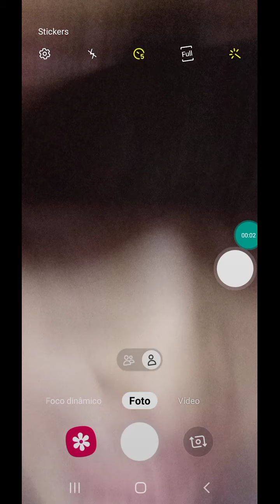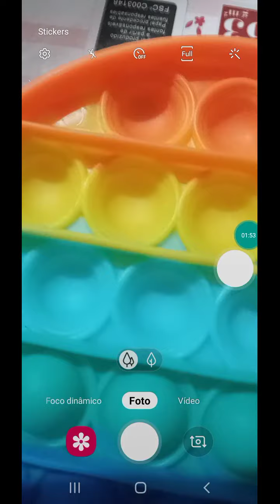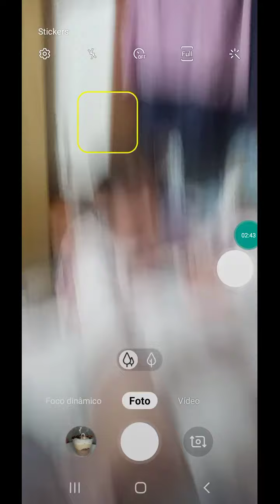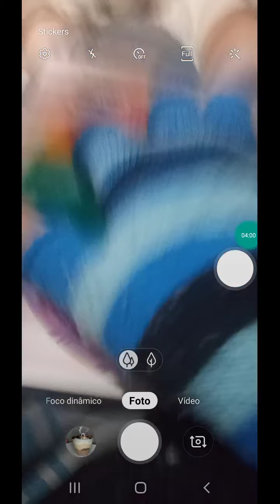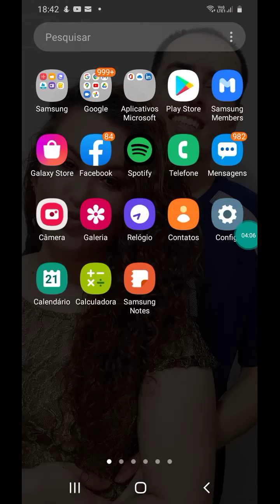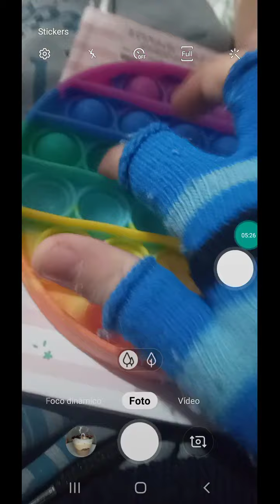asmr de fidget toy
fidget toy asmr asmr de fidget toy fidget toy de pop it pop it é legal # pop it